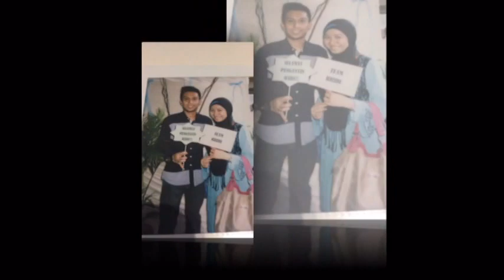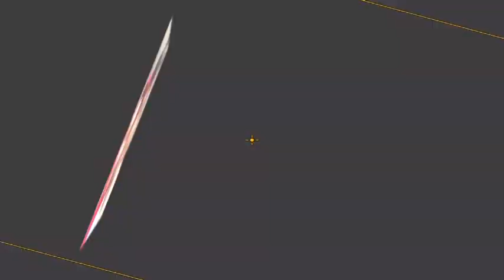Picture Slides for Pengantin Hasbi & Nur Hidayah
Picture Slides For Mohd Hasbi & Nur Hidayah on 30 Aug 15. By Glamz Gallery.